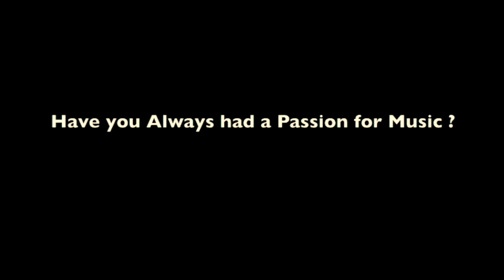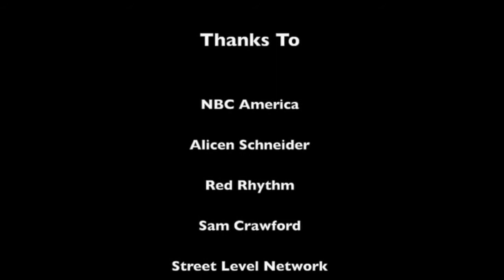NBC The Interview - Street Level Music Group & Often Misunderstood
Have you ever thought about how your favourite TV shows and films select the music that is used? Or how you can get your music licensed for sync deals. We spoke to the VP at NBC who has worked on shows like Heroes and Lipstick Jungle, Cold Feet, about her experiences in this industry.